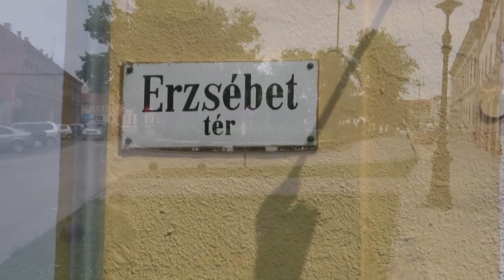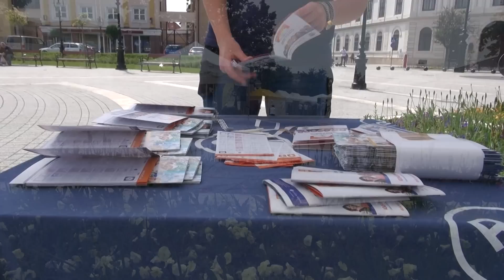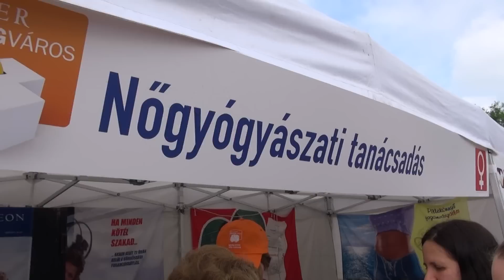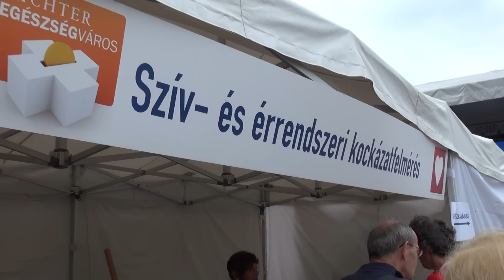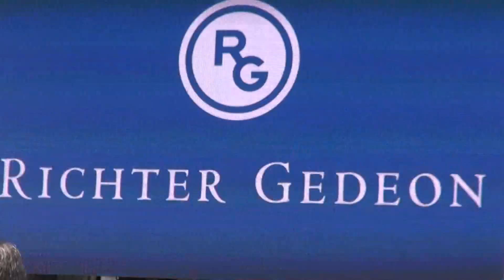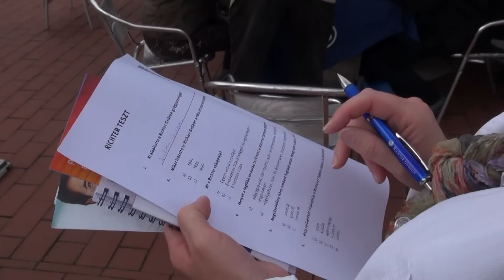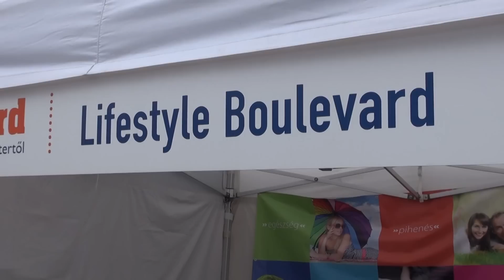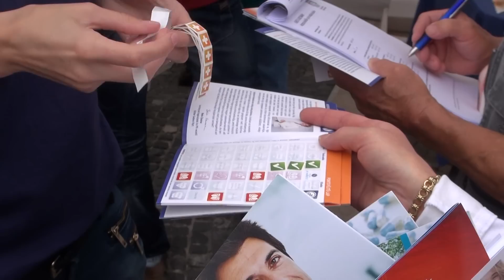Richter Egészségváros Program 2015. Nagykanizsa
A Kanizsai Dorottya Kórház is csatlakozott ahhoz az egészségprogramhoz, amelyet a Richter Gedeon Nyrt. – évek óta sikeres programja keretében – valósít meg országszerte. A magyar gyógyszercég 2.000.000 forintos alapadományt ajánl fel a kórház számára, eszközparkjának bővítéséhez, a CT berendezés intézményi tulajdonba kerüléséhez. Ennek elérése a nagykanizsai lakosság aktív közreműködésén is múlik, ugyanis az adományalapot a résztvevők minden szűrésért, tanácsadásért, meghallgatott előadásért járó adományponttal növelni tudják, hiszen a Richter pontonként 300 forinttal megemeli az alapadomány összegét. Akik kilátogattak május 16-án, az Erzsébet téren megrendezésre kerülő Richter Egészségváros Programra, azok számára fontos saját maguk, valamint családjuk egészségének védelme.
7,5 millió forint gyűlt össze. Azért ez már valami!